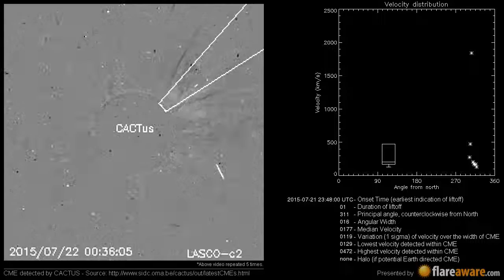A Non Earth directed CME at 2015-07-21 23:48:00 UTC